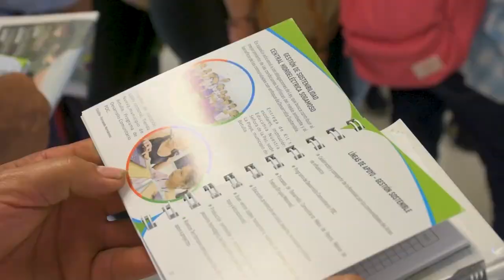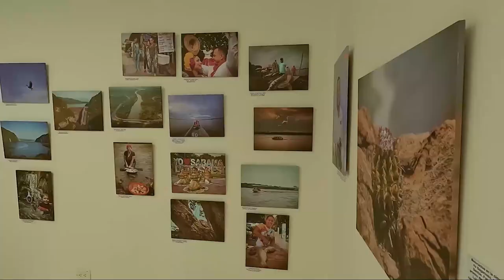ISAGEN inició la socialización anual de los avances de su plan de manejo ambiental